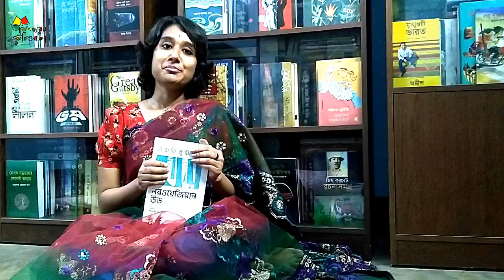নরওয়েজিয়ান উড | হারুকি মুরাকামি | Norwegian WoodNovel | Haruki Murakami | Novel | নরওয়েজিয়ান উড pdf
নরওয়েজিয়ান উড হারুকি মুরাকামি
Norwegian WoodNovel Haruki Murakam